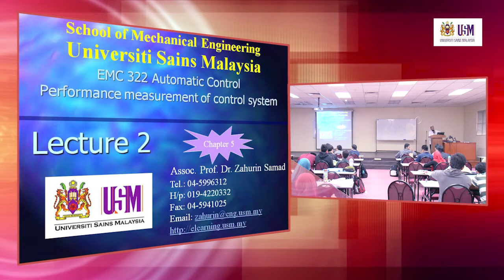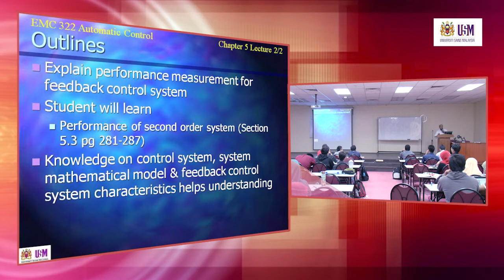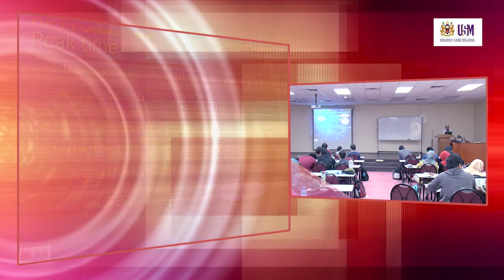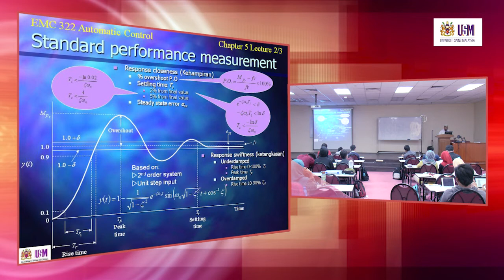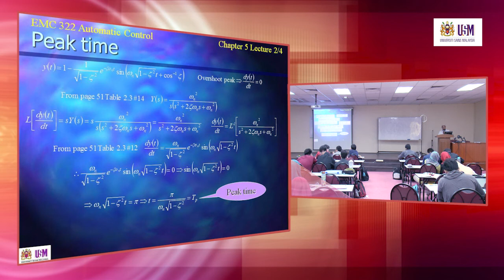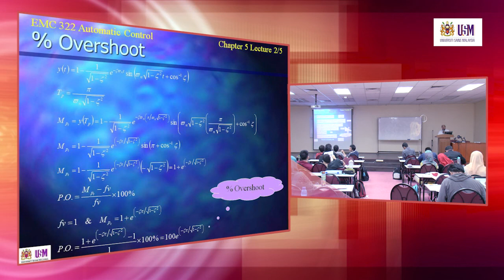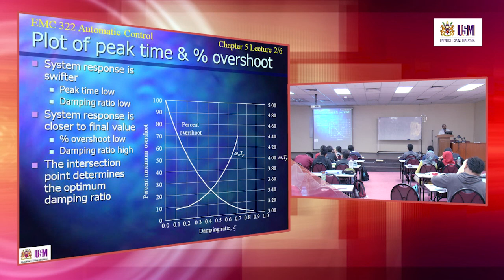EMC322 Lecture 1 April 2014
Chapter 5- Performance Measurement of Control System